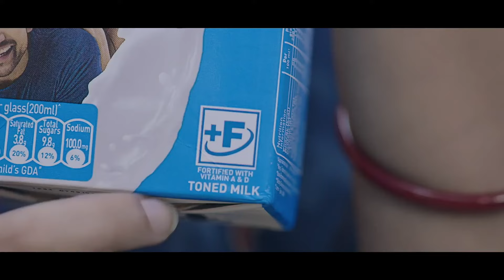Reacting to HNLC's statement " I have nothing to comment or say," replied Prestone